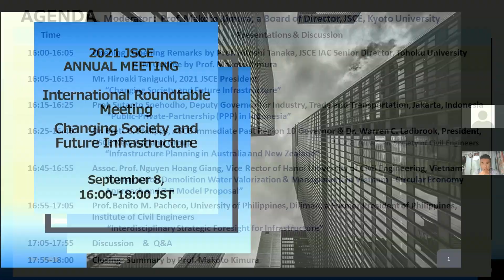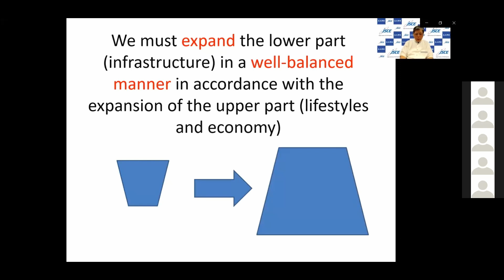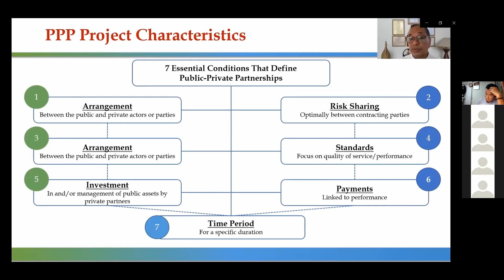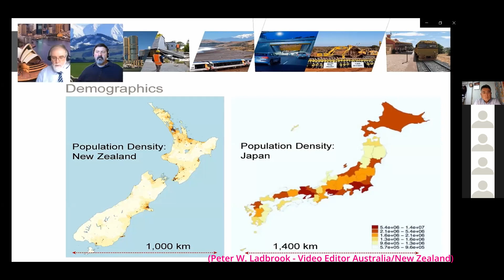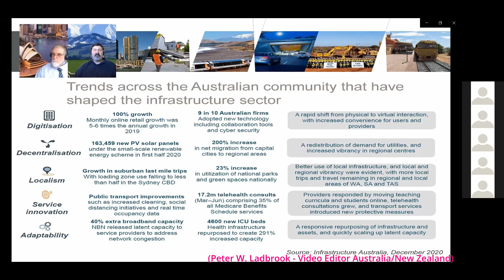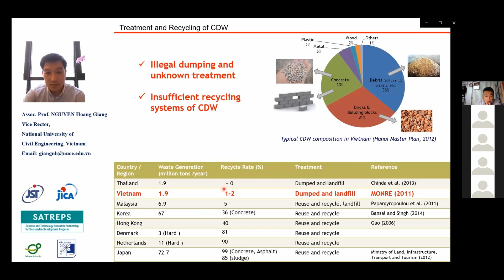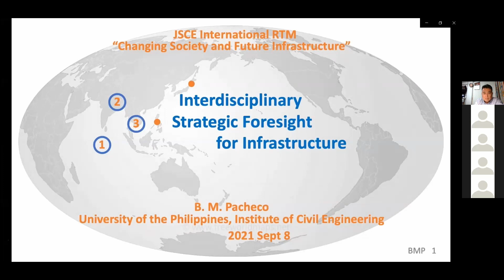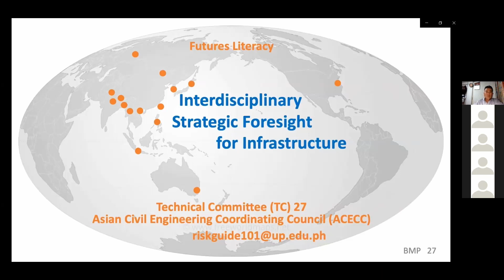2021年度 国際ラウンドテーブルミーティング “Changing Society and Future Infrastructure” 【日本語通訳】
2021年度国際ラウンドテーブルミーティング “Changing Society and Future Infrastructure”